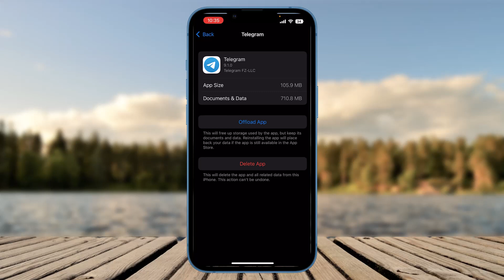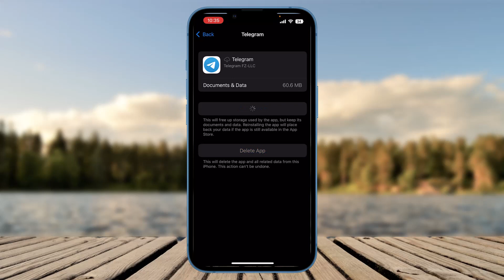Fix too Many Attempts on Telegram iPhone ! Fix Telegram too Many Attempts Please Try Again Later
Want to know How To Fix Telegram too Many Attempts Please Try Again Later but don't know how?
This quick video will guide you to Fix Telegram too Many Attempts Please Try Again Later

So, in this few simple steps you can successfully Fix Telegram too Many Attempts Please Try Again Later